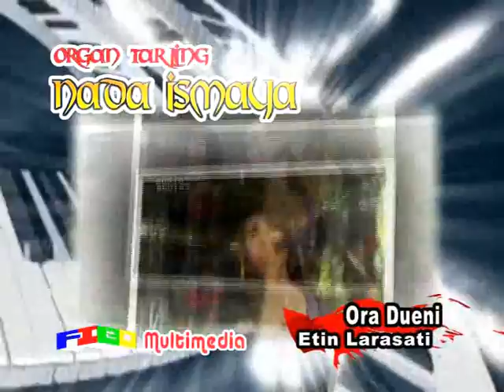ORA NDUENI_ETIN LARASATI==NADA ISMAYA ( 19-4-2015 )